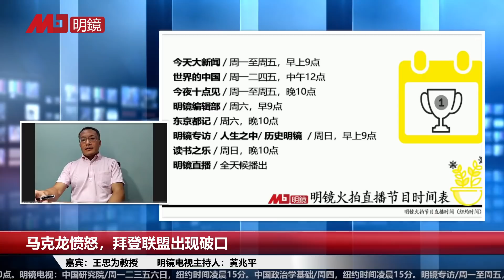习近平送大礼，澳洲更不惧中国；欧中不急峰会，欧盟对华政策仍模糊；美英澳AUKUS同盟，第一岛链成形；如选日本，北京会吐血｜明镜专访完整版（王思为、黄兆平）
习近平送大礼
围堵中国第一岛链成形
嘉宾：王思为
法国巴黎第五大学政治学博士
南华大学国际事务暨企业学系副教授

明镜电视主持人：黄兆平

美英澳AUKUS同盟，第一岛链成形；
法国、欧盟反弹，短暂现象；
拜登需化解外交危机；
若选日本，中国反弹更激烈；
澳大利亚核潜舰入袋，南太军事霸权如虎添翼；
解放军难出南海
习近平送澳洲天上一份礼；
AUKUS成案，欧盟要组军队；
QUAD四方机制更像亚太版北约；
马克龙大选不乐观，内政经済重于对中关系；
英法分道扬镳，还是好邻居

更多新闻资讯来源：
明镜新闻网